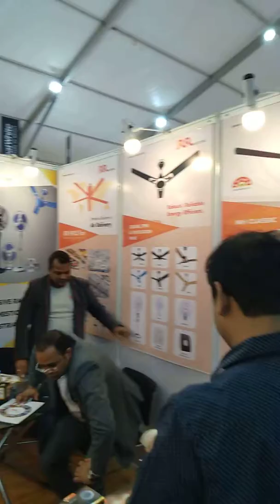RR cable stall in Bihar electric Traders Association Exibation at Patna Club